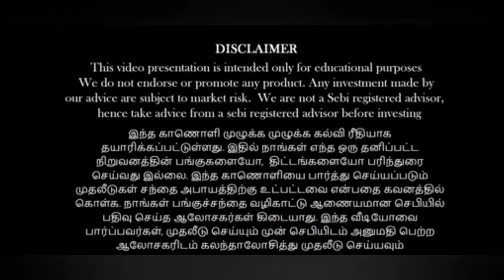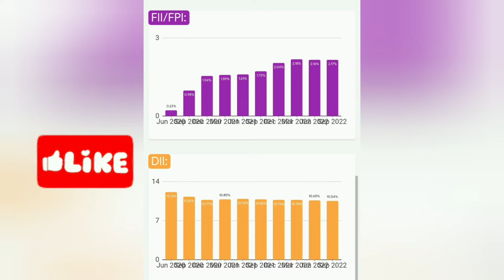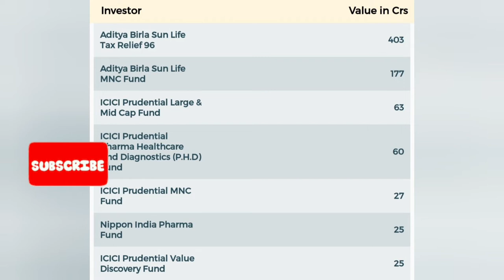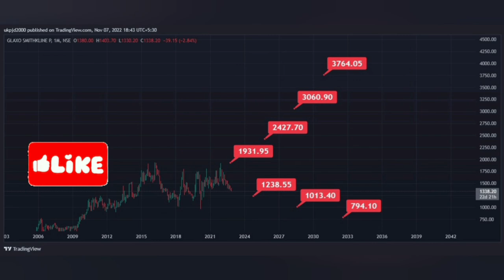GlaxoSmithKline Pharmaceuticals👍👌😘🌹🙏 Life changing investment Stock 34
Keyword"
"Money"
"Abundance"
"Wealth"
"Alpha"
"AlphaMeditation"
"செல்வம்"
"பொருள்"
"அபரிமிதம்"
"ஆல்ஃபாதியானம்"
"ஆல்ஃபா"
"best shares to buy"
"equity investment"
"buy shares"
"multibagger stocks"
"multibagger"
"Anand Srinivasan"
"anand srinivasan budget"
"anand srinivasan latest"
"anand srinivasan tamil"
"anand srinivasan speech"
"anand srinivasan interview"
"anand srinivasan stock market"
"anand srinivasan investment"
"Keyword"
"EQUITY"
"COMMODITY"
"SHARES"
"MARKET"
"STOCK MARKET"
"COMMODITY MARKET"
"TIPS"
"EQUITY TIPS"
"STOCK TIPS"
"TECHNICAL STRATEGY"
"STRATEGY"
"BEST"
"BEST TECHNICAL STRATEGY"
"PROFIT"
"PROFITABLE"
"INTRADAY"
"INTRADAY CHART"
"BEST CHART"
"index"
"nse"
"yesbank"
"Lockdown"
"Q4results"
"idfc"
"Why Stock market Fall?"
"Breakout Stocks"
"BANKNIFTY"
"SBIN"
"INFY"
"RELIANCE"
"IDEA"
"ami"
"organics"
"ami organics ltd"
"ipo"
"CTA"
"MULTIBAGGER"
"PENNY"
"HOW TO INVEST"
"HOW TO EARN PROFIT"
"bpcl"
"hindpetro"
"ongc"
"IRCTC"
"Keyword"
"inflation"
"inflation in india"
"india inflation"
"inflation rate in india"
"retail inflation in india"
"inflation rate"
"india"
"wpi inflation india"
"retail inflation"
"what is inflation"
"the inflation rate in india"
"inflation economics"
"cpi inflation"
"india inflation news"
"inflation explained"
"indian economy"
"inflation impact"
"types of inflation"
"wpi inflation"
"inflation 2022"
"zero inflation"
"inflation rates"
"india inflation rate"
"gst india"
"repo rate"
"cauvery business"
"rjveera"
"Keyword"
"wipro q2 results 2022"
"wipro q2 result"
"wipro q2 results"
"hcl tech q2 results"
"wipro results"
"hcl tech q2 results 2022"
"wipro"
"wipro q2 earnings"
"infosys q2 result"
"wipro q2fy23 results"
"wipro share results"
"wipro share news"
"wipro q2fy23 results today"
"wipro q2 result 2023"
"wipro results 2022"
"hcl tech results"
"wipro share latest news"
"infosys buyback"
"rj veeraa"
"cauvery business"
"elangovan shanmugam"